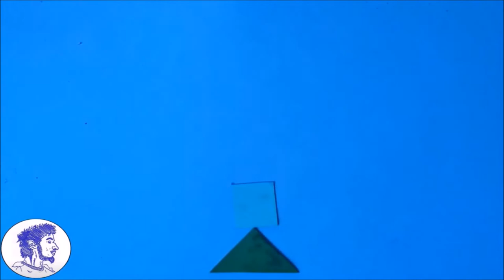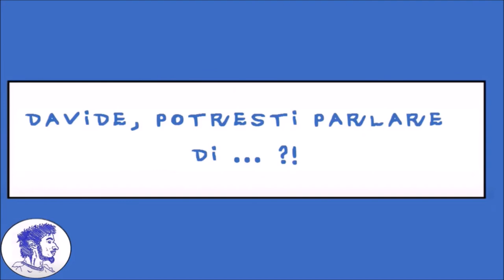DAVIDEOGIOCHI E... TANGRAM DI LAMPADE #1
Ciao, artisti, e benvenuti sul Davideogiochi Channel, Arte a 360°.

0:00 Intro
Chiamata all'azione #1
Tipi di sagome
Sagoma #1
Sagoma #2